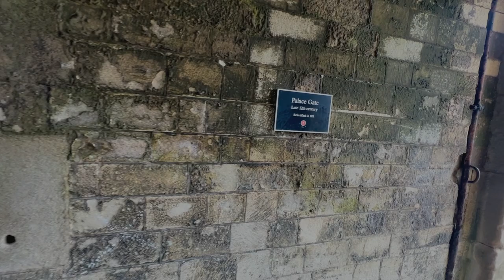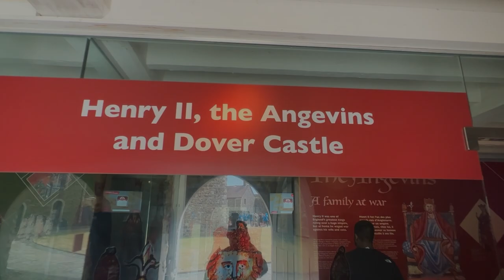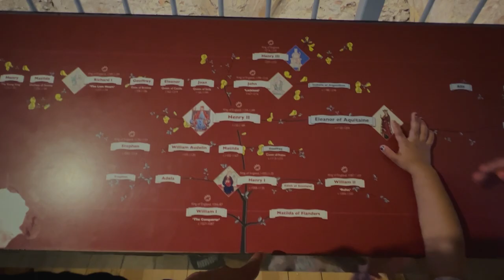UK bata Europe jane Ferry Port⛴Amazing Dover Castle🏰castle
Taken during castle visit in Dover back few months.
Finally got chance to upload now.
It’s a nice place and vlog.
Thanks